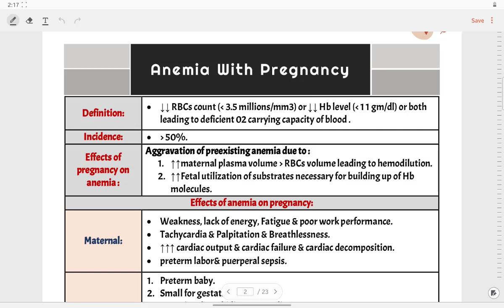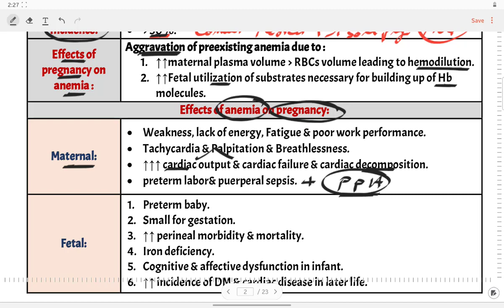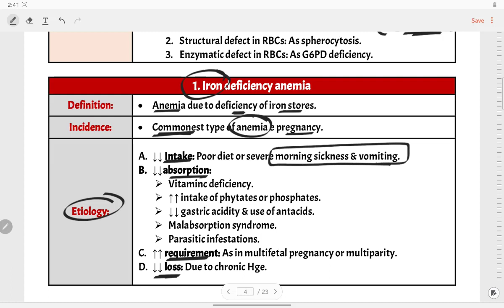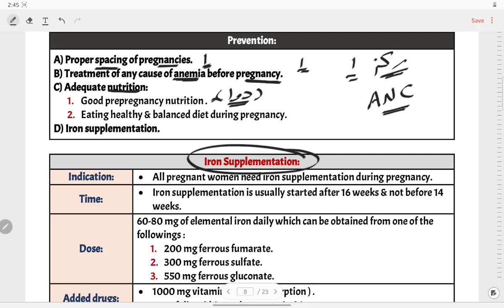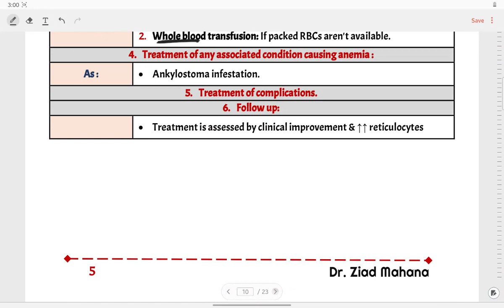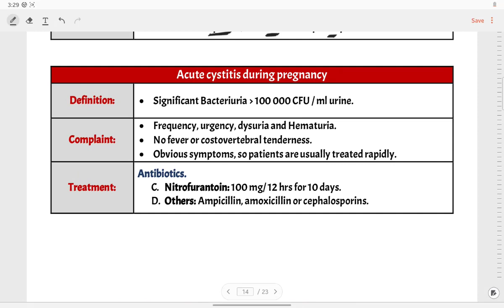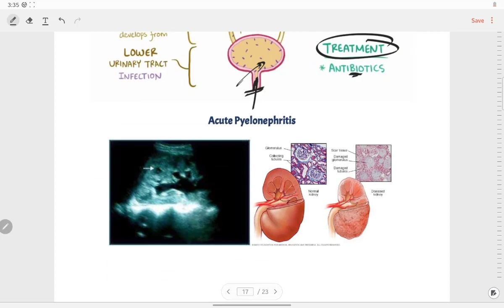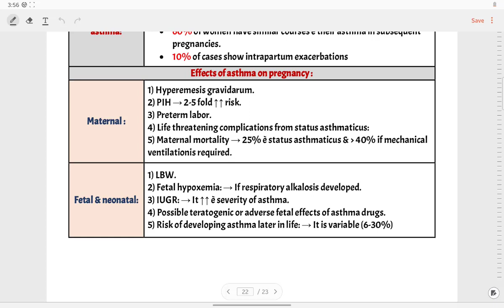13- p2 Obs Medical diseases during pregnancy Anemia & UTI & VTE & Astma Dr Ziad Mahana